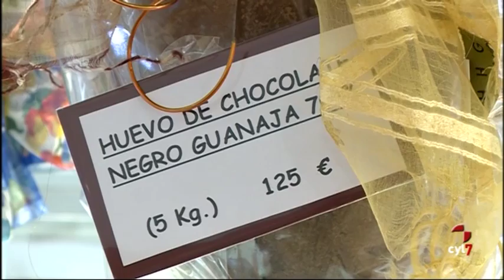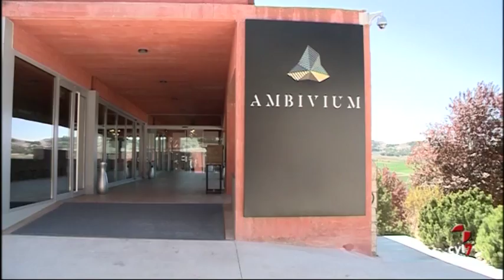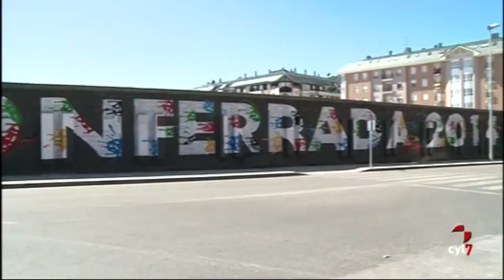Noticias Castilla y León 14.30 (16/04/2017)